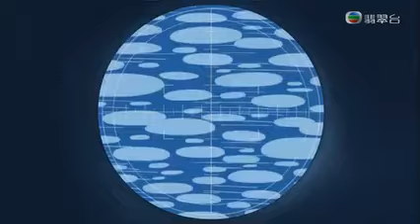多啦A夢 粵語版 遙控潛水艇